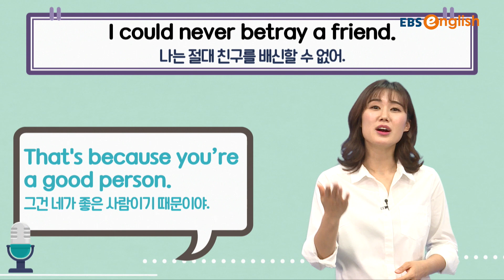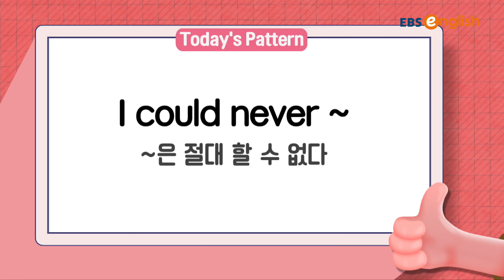"~은 절대 할 수 없다" 영어로 어떻게 표현할까요? | 세리나의 누구나 톡톡